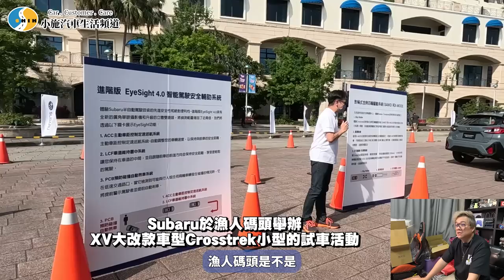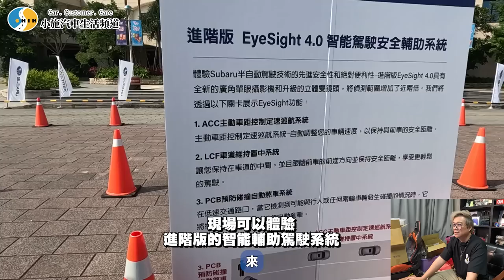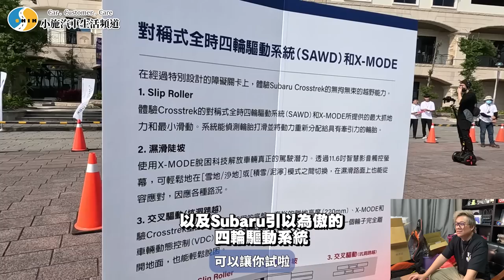【新車施訊】XV改名後有比較屌嗎?不小心拍到意外畫面了.../2023 Subaru Crosstrek